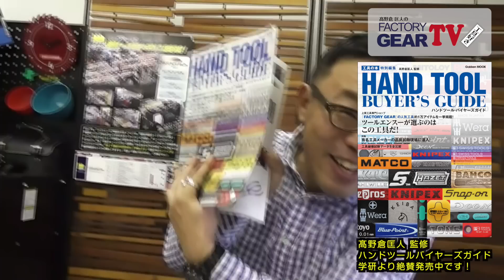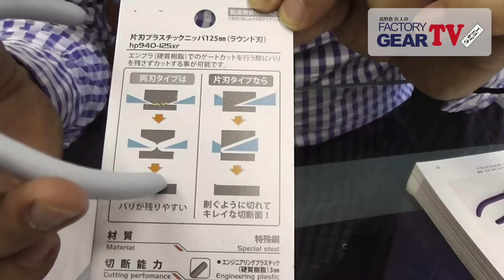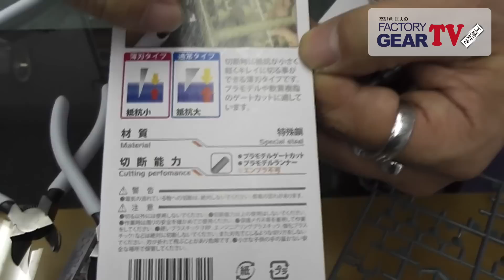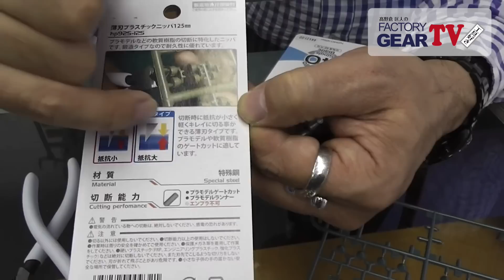FGTV vol.96 片刃薄刃のプラ専ニッパー切り比べ！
ファクトリーギアのWebサイトはこちらです。
国内13店舗、海外4店舗を構える上質工具専門店、ファクトリーギアの代表 高野倉がお送りする「ファクトリーギアTV」。一風変わった視点からご紹介する話題の­­­­­­­工具から、ツールジャーナリストならではの面白裏話まで、幅広い情報を発­信­中­で­す­！